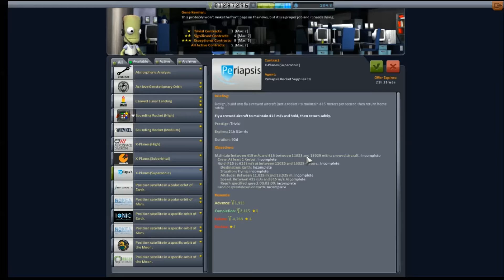KSP RP-0 #40! Going Supersonic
Val takes to the skies in a new aircraft to set some in atmo speed records

Mod List for this Series:

Toolbar
Advanced Jet Engines
Ambient Light Adj
B-9 Aero procedural wings
BTA procedural parts texture pack
Community Resource Park
Contract Configurator
Contract Packs
Custom Barn Kit
Deadly Reentry
Diazo
Dmagic Utls
Engine Group Controller
FAR
Firespitter (core)
Impact Science
Kerbal Renamer
Kopernicus
KSC Switcher
MagiCore
MagicSmokeIndustries
MainSailor
PlanetShine
Procedural Fairings
Procedural Parts
RCS Build Aid
Real Chute
Real Fuels
Real Heat
Realism Overhaul
Real Plume
Remote Tech
RP-0
RSS Date Time
RSS Textures (8K)
RSSVE (not working though)
Scansat
Scatterer
Ship Manifest
Smoke Screen
Solver Engines
StretchySNTextures
SXT
Taerobee
Test Flight
Texture Replacer
Thunder Aerospace
TriggerTech
TweakScale
VenStock Revamp
ModuleManager